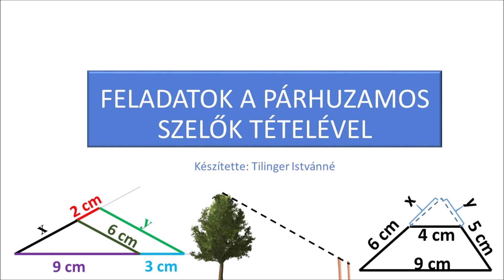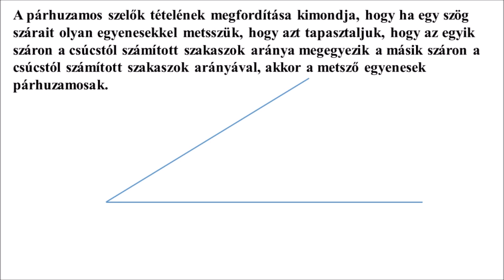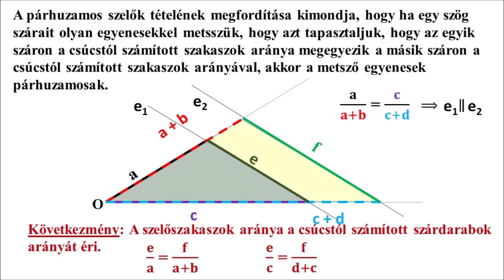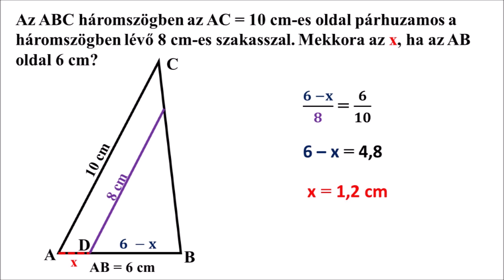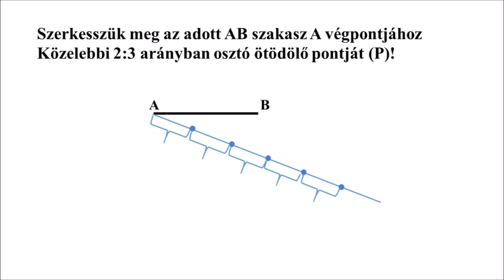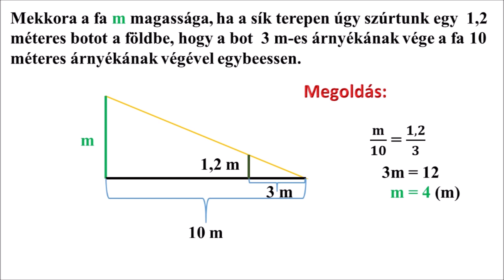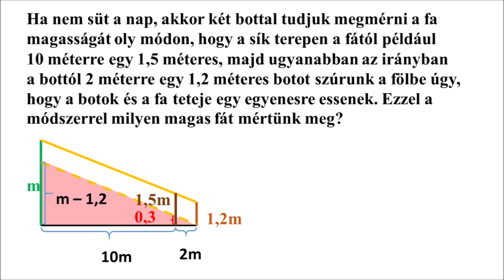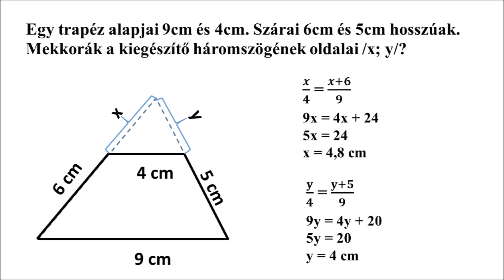FELADATOK A PÁRHUZAMOS SZELŐK TÉTELÉVEL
10. évfolyamos gimnáziumi és szakgimnáziumi tanulóknak készítettem ezt a videót, melyben ismertetem a párhuzamos szelők tételét és egy kis szigorítás mellett a párhuzamos szelők tételének megfordítását, majd feladatok megoldásánál alkalmazom a tételt és a megfordítását.